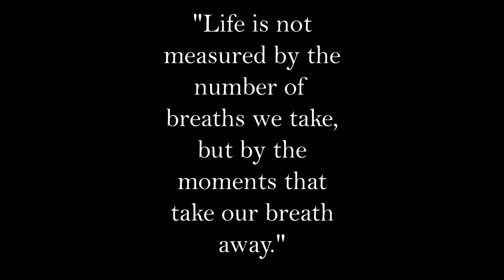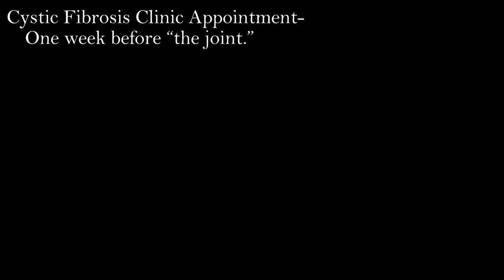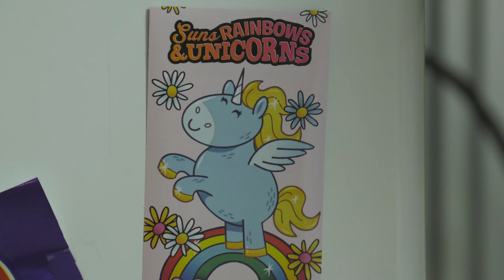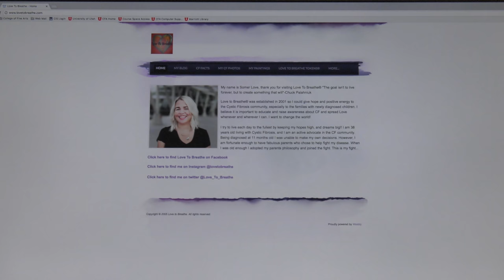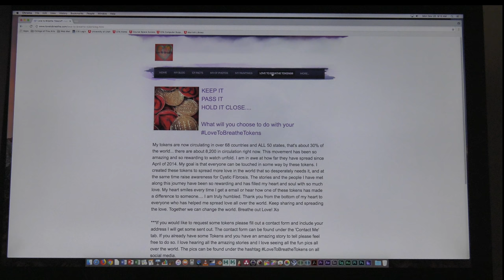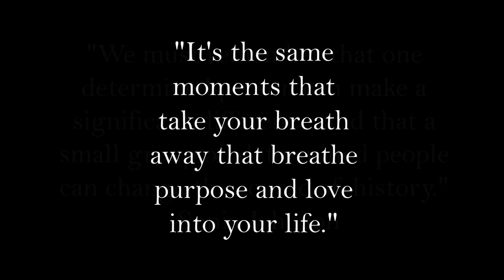Breathe: A Documentary on Cystic Fibrosis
Somer Love is an artist, mentor, philanthropist, and she's living with Cystic Fibrosis. This documentary follows her story as she touches the lives of countless others, defining the disease instead of letting it define her and never taking a breath for granted.